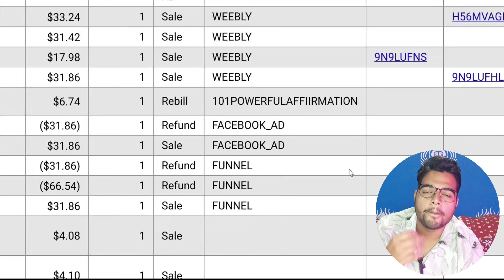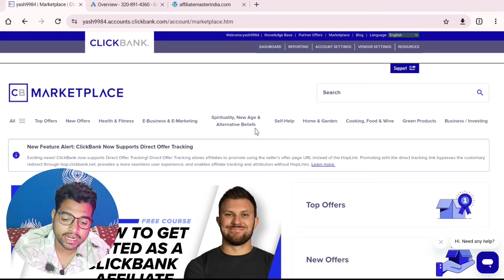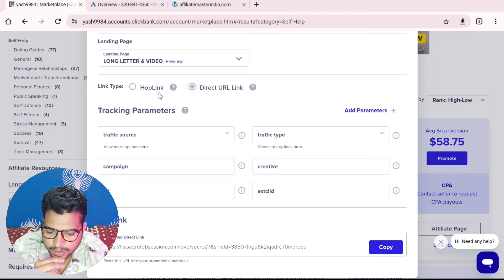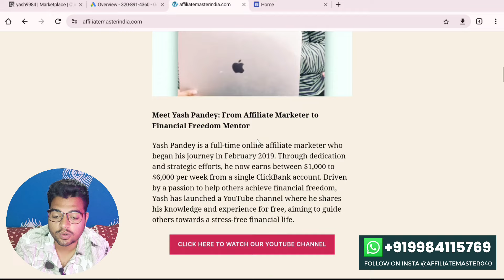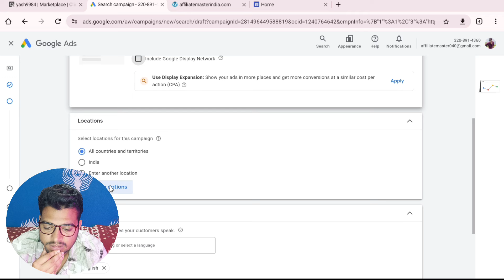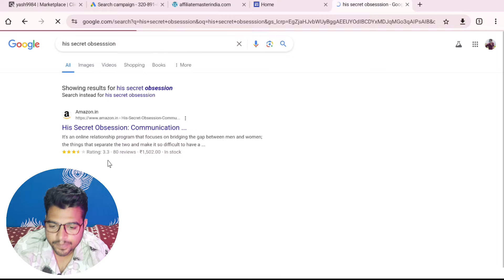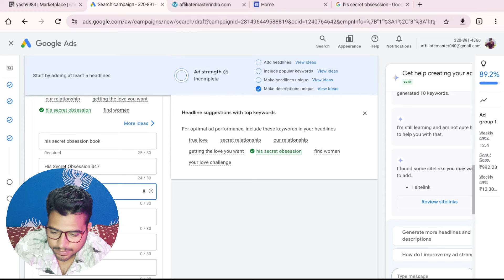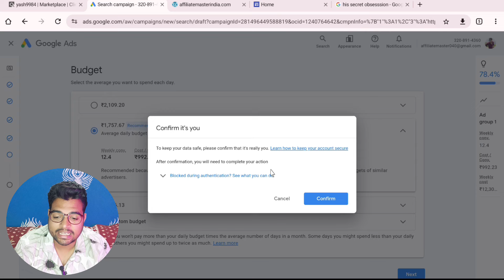ClickBank! $482/10 Min Using Affiliate Marketing 2024 | Google Ads Tutorial In (Hindi)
affiliate marketing,
affiliate marketing free Methods,
Affiliate marketing From Ai,